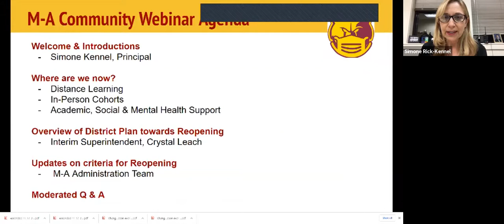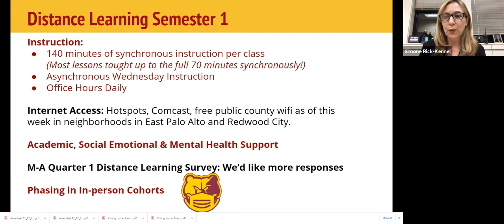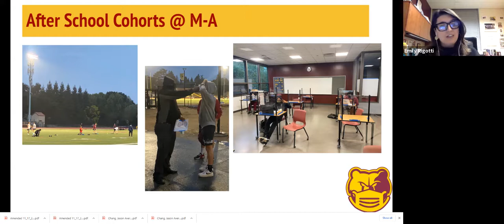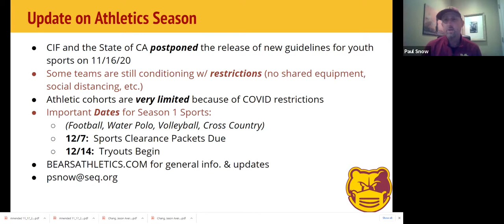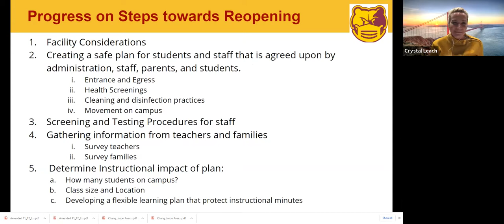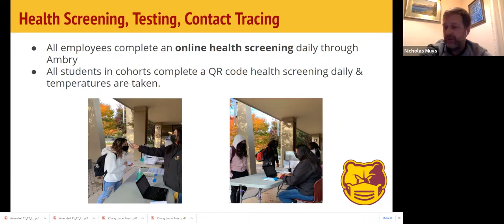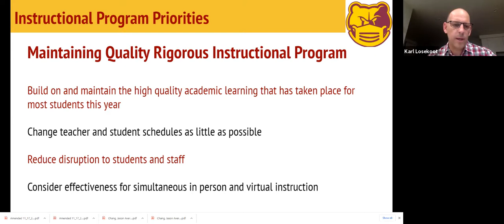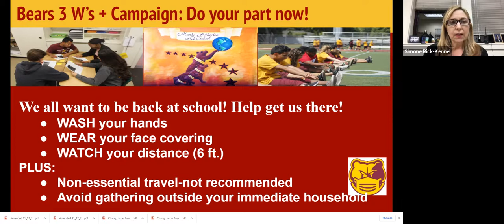Community Webinar, Thursday, Nov. 19, 2020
These videos are for our presentation for 8th Grade Info Night.